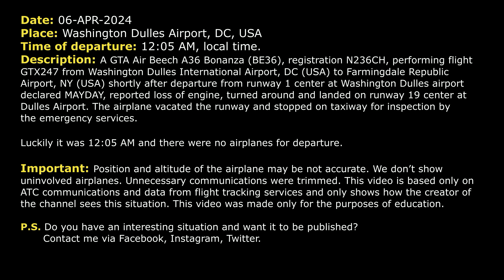“Lost engine, MAYDAY”. Immediate return to Washington Dulles Airport. Real ATC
THIS VIDEO IS A RECONSTRUCTION OF THE FOLLOWING SITUATION IN FLIGHT:

06-APR-2024. A GTA Air Beech A36 Bonanza (BE36), registration N236CH, performing flight GTX247 from Washington Dulles International Airport, DC (USA) to Farmingdale Republic Airport, NY (USA) shortly after departure from runway 1 center at Washington Dulles airport declared MAYDAY, reported loss of engine, turned around and landed on runway 19 center at Dulles Airport. The airplane vacated the runway and stopped on taxiway for inspection by the emergency services.
Luckily it was 12:05 AM and there were no airplanes for departure.

Timestamps:

00:00 Description of situation
00:17 Takeoff from Washington Dulles International Airport
00:43 MAYDAY-MAYDAY-MAYDAY. GTX Air flight 247 starts immediate return to Dulles
01:37 Landing. Communications on the ground

HOW I DO VIDEOS:
1) I monitor media, airspace, looking for any non-standard, emergency and interesting situation.
2) I find communications of ATC unit for the period of time I need.
3) I take only phrases between air traffic controller and selected flight.
4) I find a flight path of selected aircraft.
5) I make an animation (early couple of videos don’t have animation) of flight path and aircraft, where the aircraft goes on his route.
6) When I edit video I put phrases of communications to specific points in video (in tandem with animation).
7) Together with my comments (voice and text) I edit and make a reconstruction of emergency, non-standard and interesting situation in flight.